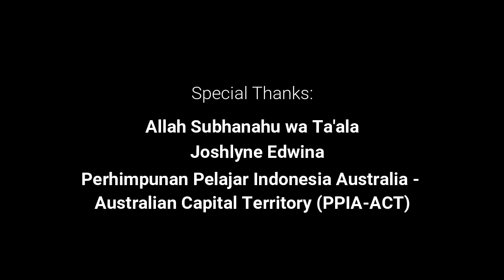Critical Thinking Skill | Part 2: How To Think Critically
Critical Thinking Skill merupakan kemampuan yang penting dan dibutuhkan saat menjad pelajar, mahasiswa, dan pekerja. Video ini akan menceritakan cara berpikir secara kritis.

Video ini merupakan bagian kedua dari seri Critical Thinking Skill yang berkolaborasi dengan Persatuan Pelajar Indonesia Australia - Australian Capital Teritory (PPIA-ACT).

Credits:
Dewan Pengelola - Supervisor
Azis Arief Anggara - Person In Charge
Azis Arief Anggara - Editor
Meirna Puspita P - Translator

In Frame:
Joshlyne Edwina

Song:
[INSTRUMENTAL] Primary - Mannequin(마네퀸) (Feat. Beenzino, Suran(수란))
DEAN - What 2 do (instrumental remake)

Special Thanks:
Allah Subhanahu wa Ta'ala
Joshlyne Edwina
Perhimpunan Pelajar Indonesia Australia - Australian Capital Territory (PPIA-ACT)